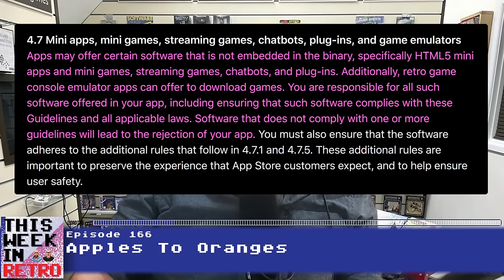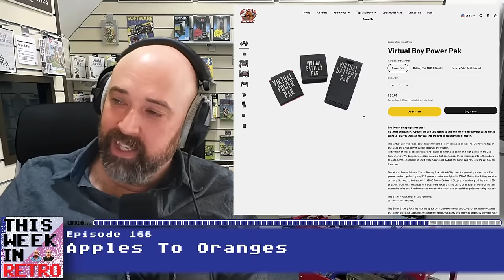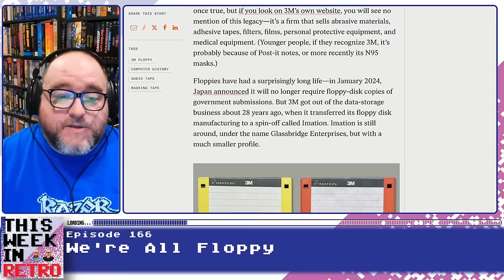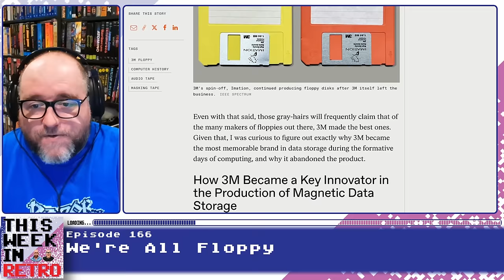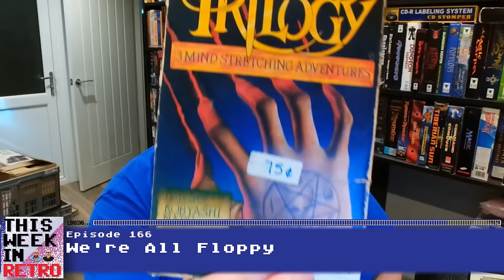Lara's Number One! - This Week In Retro 166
BAFTA thinks Lara Croft is just about as iconic as a game character can get, do you agree. We might soon see retro gaming on Apple's iOS but what exactly do their new rules mean? We don't have a clue but we'll talk about it anyway. 3M used to be big in the world of the Floppy Disk but they jumped ship early. why was that?

All this and a load of other news that has been submitted by YOU on our Reddit page. Thanks for doing that by the way, you're all ace.

No longer will you have to remember to renew every 6 or 12 months.  It is just as well as each six weeks the mag is packed with news, reviews, previews and plenty of shared memories. and tell them we sent you for no reason other to remind them that we exist.

00:00 - Show Opening

05:48 - Games With Character

17:56 - Apples To Oranges

33:02 - Dave's Housekeeping

45:40 - We’re All Floppy

58:54 - Community Question of the Week

This Week in Retro is a weekly roundup of the hottest stories from the world of retro gaming and computing, voted on by you, the listener! Hosted by Neil from RMC and Dave. Edited by Duncan Styles.

Episode Credits